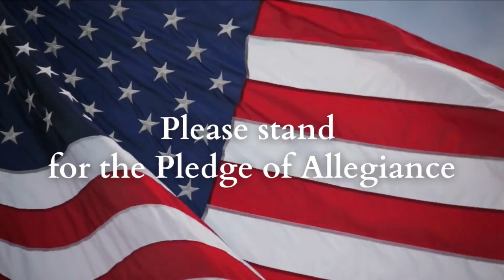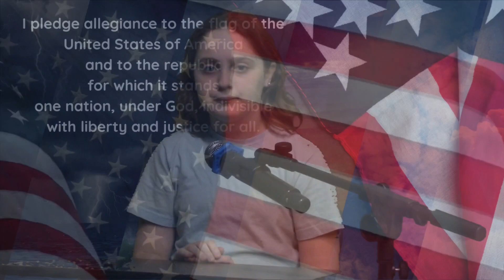Oakland News Network, 11/16/23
for Thursday, November 16, 2023